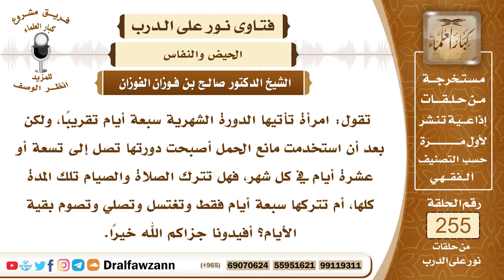4346- زادت أيام حيضها بعد استخدامها لحبوب منع الحمل فهل تعتد بها؟ - الشيخ صالح الفوزان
السؤال:  جزاكم الله خيراً وأحسن إليكم، تقول: امرأة تأتيها الدورة الشهرية سبعة أيام تقريباً، ولكن بعد أن استخدمت مانع الحمل أصبحت دورتها تصل إلى تسعة أو عشرة أيام في كل شهر، فهل تترك الصلاة والصيام تلك المدة كلها، أم تتركها سبعة أيام فقط وتغتسل وتصلي وتصوم بقية الأيام؟ أفيدونا جزاكم الله خيراً.
الجواب: إذا كان الدم متصلا ولم يخرج عن خمسة عشر يوما فإنه يعتبر حيضا فإنه ممكن أن تزيد العادة وأن تنقص لأسباب ومن ذلك تعاطيها هذا العلاج فإنه قد يمدد في مدة العادة ويزيد فيها فما دام أنه لم يتصل ولم يتجاوز خمسة عشر يوما فإنه يكون عادة تنتقل إليه تترك الصلاة والصيام أثناءه.

السيرة الذاتية :
للاشتراك في قناة الشيخ صالح الفوزان

14_ الشيخ محمد أمين الشنقيطي
يتيوب

15_سماحة المفتي عبد العزيز آل الشيخ
 يوتيوب

رئيس الفريق
لمشروع كبار العلماء